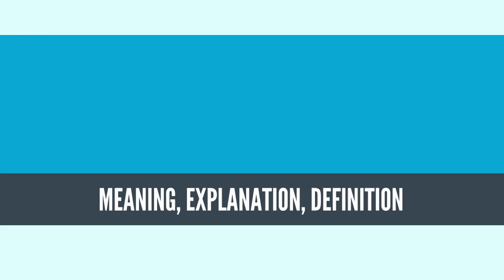What Is NATURAL LANGUAGE PROCESSING?NATURAL LANGUAGE PROCESSING Definition & Meaning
What is NATURAL LANGUAGE PROCESSING, What does NATURAL LANGUAGE PROCESSING mean, NATURAL LANGUAGE PROCESSING meaning, NATURAL LANGUAGE PROCESSING definition, NATURAL LANGUAGE PROCESSING explanation

Natural language processing (NLP) is a subfield of computer science, information engineering, and artificial intelligence concerned with the interactions between computers and human (natural) languages, in particular how to program computers to process and analyze large amounts of natural language data.

Challenges in natural language processing frequently involve speech recognition, natural language understanding, and natural language generation.
Source: Wikipedia.org